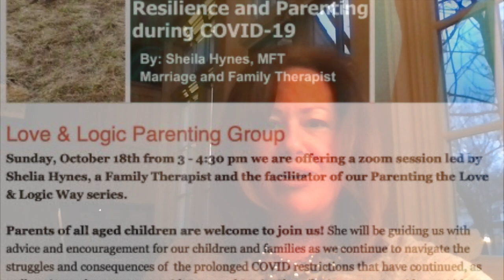Weekend Worship 01-24-21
Southminster in Arlington Heights, IL